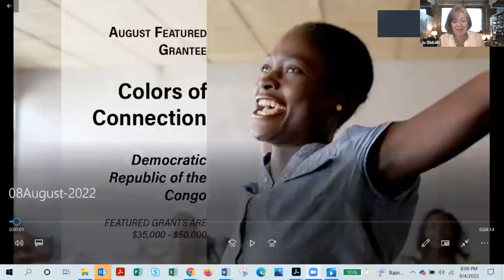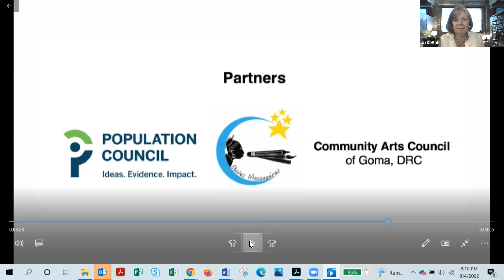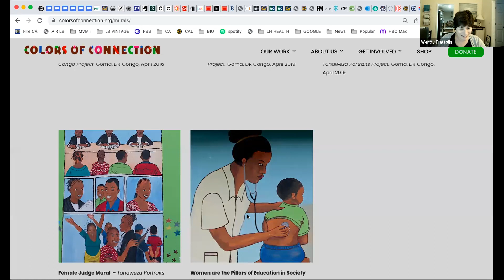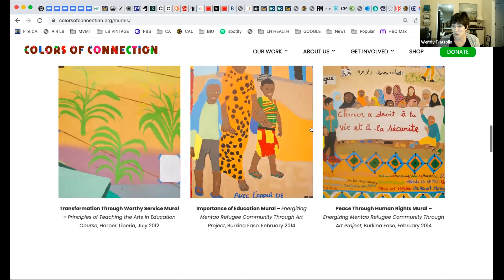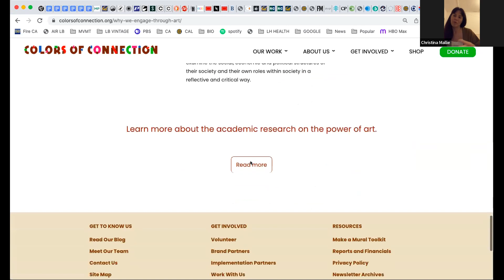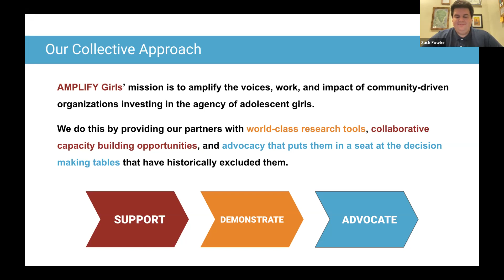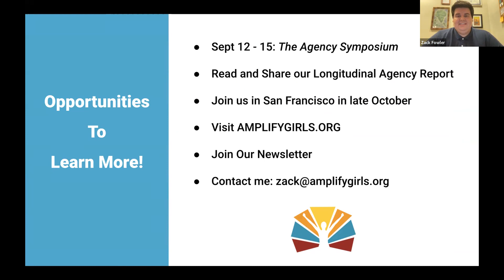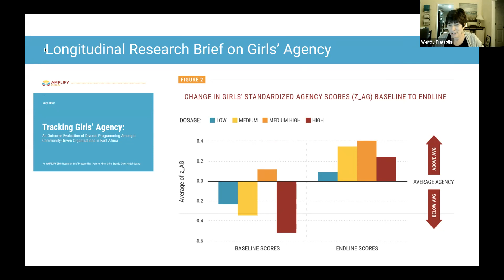August 4, 2022 - Monthly National Webinar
Our guest speakers are:
- Christina Mallie, Executive Director and Co-Founder, and Laura Hoffman, Board Chair, of Colors of Connection (our August Featured Project)